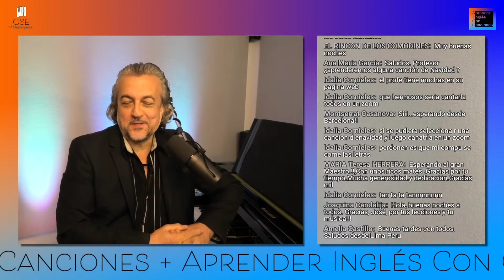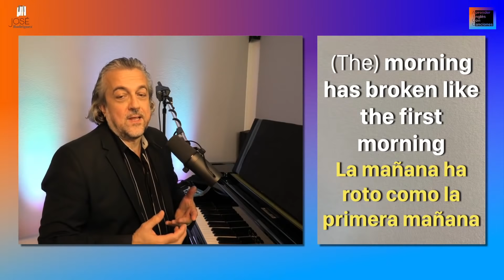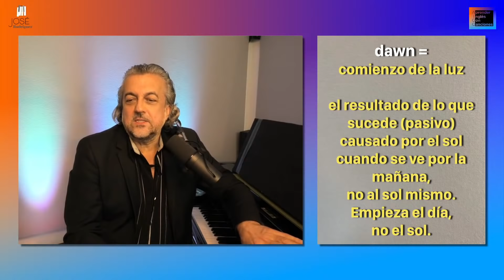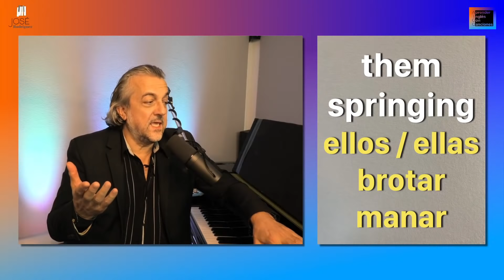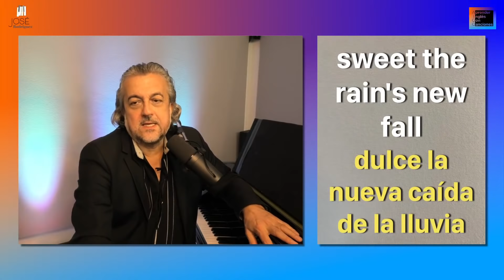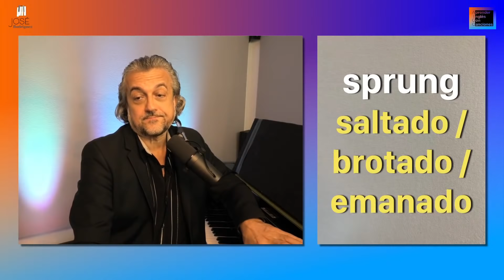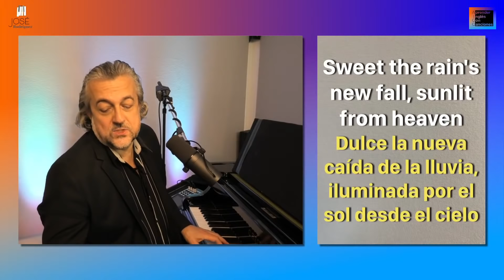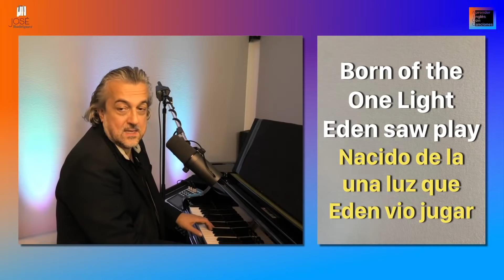"Morning Has Broken" • Cat Stevens • "Una canción es una lección" EN DIRECTO• by José Rodriguez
El próximo JUEVES, 22 de OCTUBRE de 2020 dejaremos salir el sol matutino...
Bueno imaginándolo...porque más bien aprenderemos Inglés con esta canción de Cat Stevens "Morning Has Broken"
La contemplaremos juntos en mi nueva emisión en directo... y aprenderemos Inglés con esta canción.
Me alegro mucho poder saludarte,  traducir y transmitirte mucho contenido interesante en respecto a Aprender Inglés Con Canciones.

En mi canal de Instagram @jose.rodriguez.music encuentras también una nueva serie de Mini Ejercicios para pronunciar Inglés cantando

¡Una canción es una lección! Y esta también va a serlo. La cantaré, la traduciré del inglés al español y si es posible también me encantará poder responder a alguna pregunta o duda que me comentes en el chat de la la transmisión en directo. Encantado estar una vez más a tu disposición y poder servirte para que tu avances en tu aprender, entender, hablar y pronunciar el inglés perfectamente.

Si quieres aprender ingles no busques aplicaciones para aprender ingles...
Aprender Inglés Con Canciones es mucho mejor que aprender ingles online. Con canciones puedes aprender ingles rápido y fácil!
Los vídeos de José Rodriguez (jose.rodriguez.music) son mucho más eficaces que clases de ingles. Es como aprender ingles gratis. Cada canción es por decirlo así un curso de ingles con el cual puedes estudiar ingles, ingles básico sin que te des cuenta.
Ampliarás tu vocabulario en ingles y perfeccionaras casi como si estuvieras  jugando tu pronunciación en inglés.
Aquí en mi canal de Youtube encuentras el cómo aprender ingles con canciones subtituladas porque as algo muy diferente aprender ingles con canciones Y con José Rodriguez. Suerte!
Además es progresar aprendiendo ingles online y de forma gratis.
Photo by Andrey Grinkevich on Unsplash